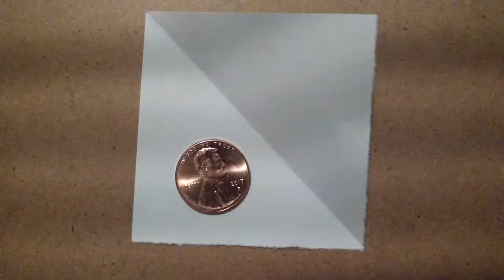Slowdown Sunday: Paper Folding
Welcome to a Slowdown Sunday. This series is about slowing down, no matter how hectic life is, and taking a moment to relax. Slowdown and enjoy the moment of a piece of paper being folded into a shape.

I placed my phone on the rack I used when cleaning my makeup brushes. It ended up creating the stripe shadows. It was my best solution in the moment, for a close-up video.

{G}--,--'-- ~*~ --'--,--{G}